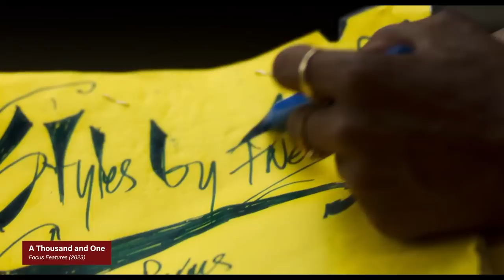The Cinema of Community-Building | Who Framed Roger Rabbit With Director AV Rockwell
An animated whodunnit. A vulnerable drama about race and class in New York City. At first glance, Robert Zemeckis' Who Framed Roger Rabbit is a far cry from AV Rockwell's feature debut A Thousand and One. Yet Rockwell joined us to share just how the iconic caper resonated with the themes of her Sundance Grand Jury Prize winning film.

What the two have in common is an overwhelming protectiveness over community. The Toons of Roger Rabbit sequester themselves, facing ogling or exploitation or even outright hostility from their human counterparts. Community displacement and destruction looms as the central conflict of its climax and what starts as a murder mystery ends as a treatise on the evils of gentrification.

For Cinefix, Rockwell dives into a specific scene that embodies these themes: the moment protagonist Eddie Valiant enters Toon Town. Greeted by jocular song, bombarded with saturated color, the moment overpowers the senses. Just as vibrant is the neighborhood itself. It's layered and breathing and imperfect, but a home nonetheless. It's the threat against Toon Town that fascinated Rockwell, who describes how wonderfully the film asks what it would mean to destroy something so alive. Watch to hear our deep dive into this scene, and explore the sanctity of community building in Who Framed Roger Rabbit.